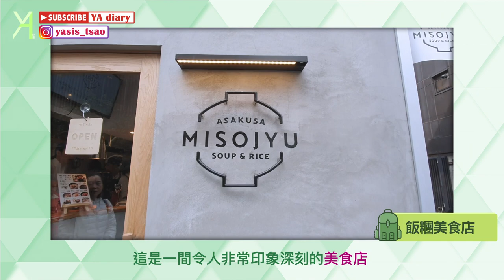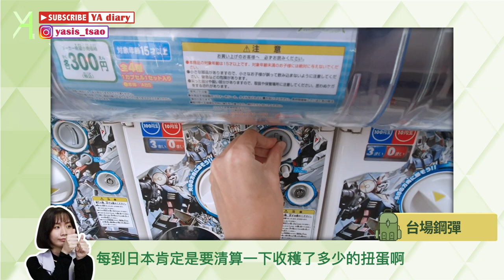【旅遊回顧】疫情不能飛出國 帶你回顧東京遊！在東奧期間感受東京🚃｜Vlog｜YA diary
可以自由出門旅行的日子，
真是令人無盡懷念🥺
在最近東京奧運期間，
回顧一下東京旅遊也合情合理的！
趁這段期間，
好好計劃下一次旅行吧🪄

【傳送門咻】
0:00 東京行🥸
0:14 吃的回顧
2:30 玩的回顧